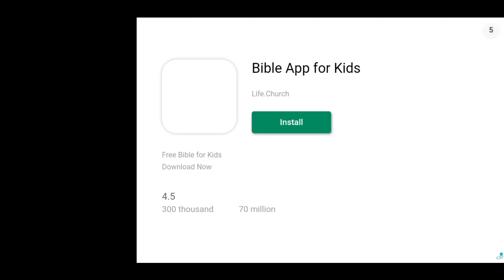Super bear adventure Gameplay Walkthrough episode 103